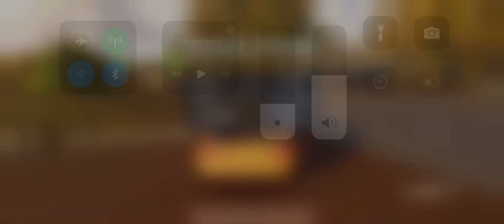CARS X STREET SPRINT | HONDA ESTILLO #45